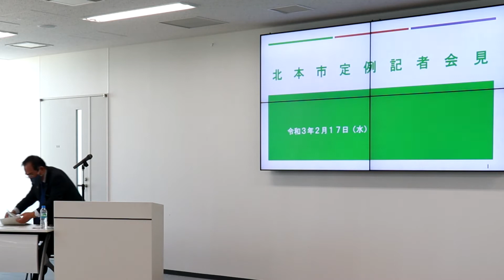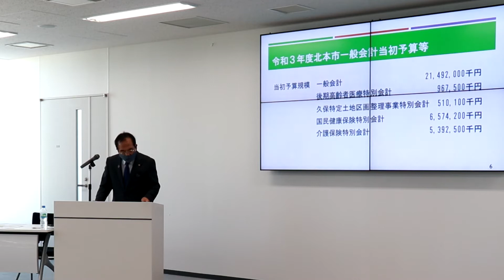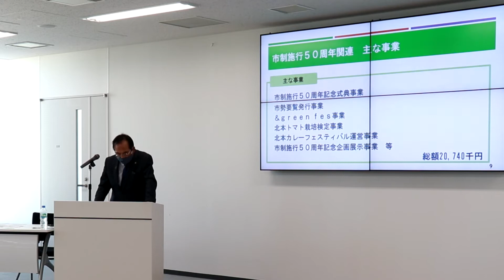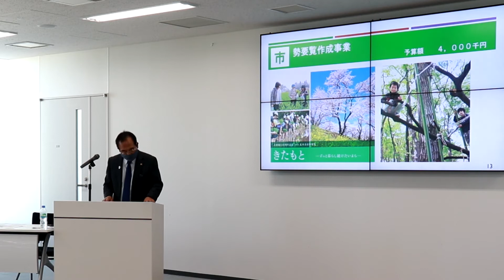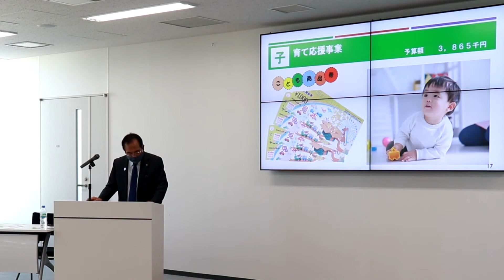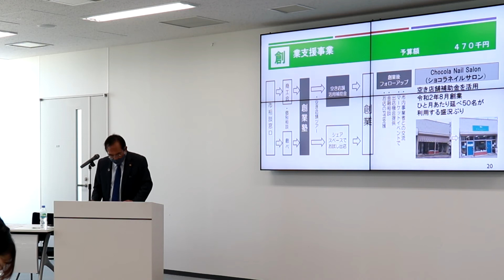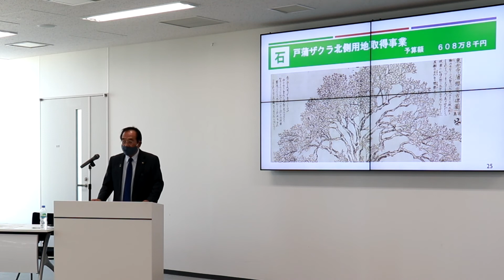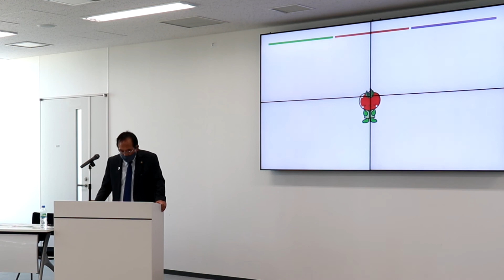令和3年2月定例記者会見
令和3年2月17日開催の定例記者会見の様子です。